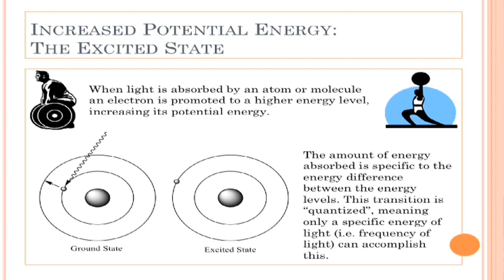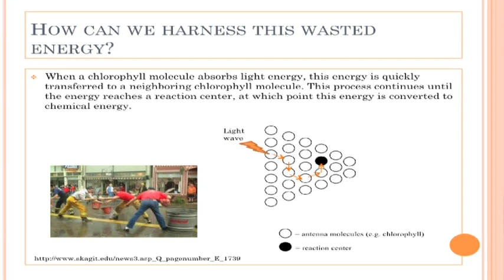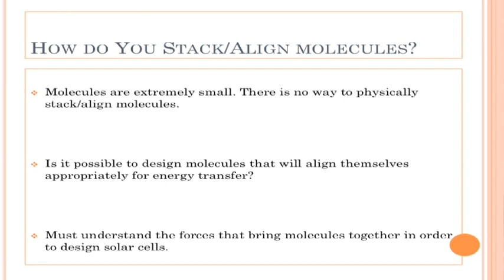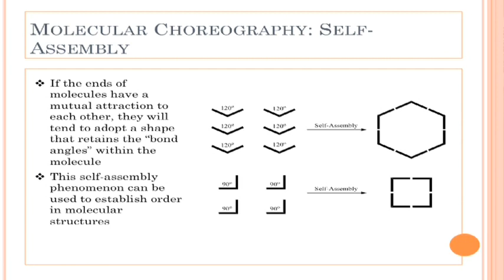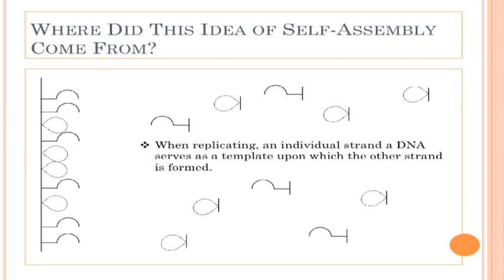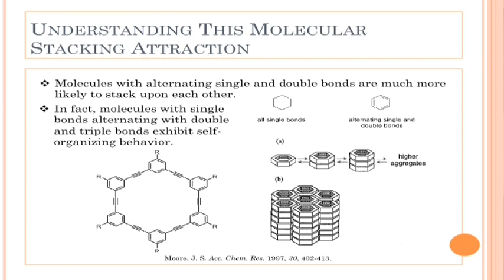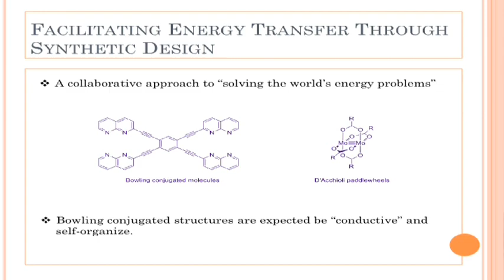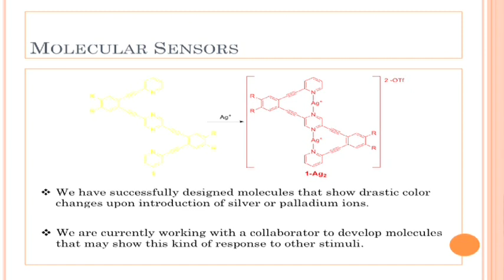Plant Envy: Attempting to Understand and Replicate the Chemistry of Photosynthesis 2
University of Wisconsin-Stevens Point - Community Lecture Series

Nate Bowling (Chemistry)

Chemists continually struggle with the challenge of creating synthetic systems that can harness the energy of sunlight for generating useful fuel and materials. Understanding the fundamental processes of natural photosynthesis is a first step in this pursuit.